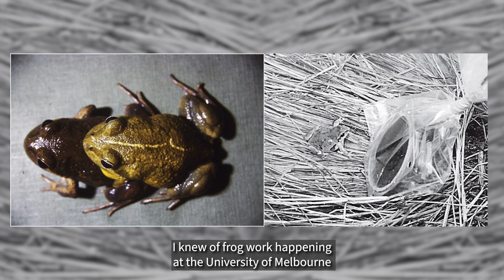Frogs v killer fungus: Winning the battle but losing the war with Prof Angus Martin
University of Melbourne Science communicator A/Prof Jen Martin interviews a retired frog researcher who had a toadlet named after him - her own father, A/Prof Angus Martin.

Join our experts in biosecurity, zoology, ecology, and One Health as they outline how science plans to protect our frogs and amphibian species. Learn more and register for our upcoming Science at Melbourne lecture on 26 June